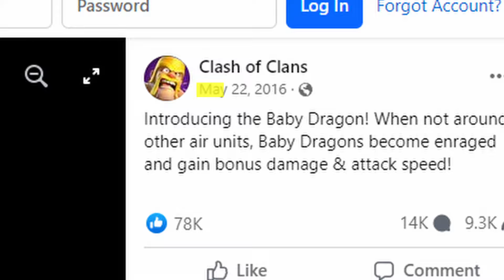Why The Baby Dragon Will NEVER Be Nerfed...